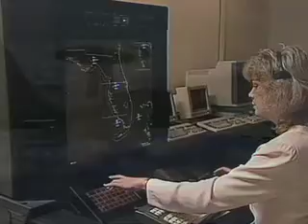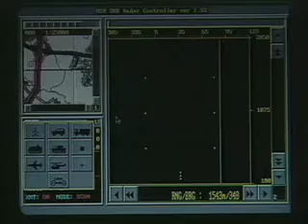Telephonics Ground Surveillance radar/Advisions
GSR stands for "Ground Surveillance Radar". Telephonics, a long time client, asked us to capture the essence of the system to make the US Government see that it was an indispensable, must have tool in the war against Terrorism. The Navy bought 3000 of them.